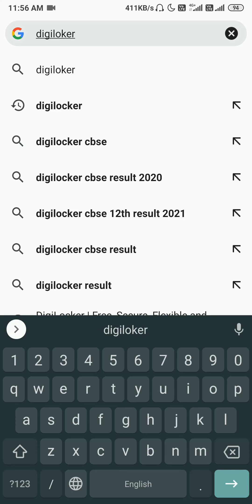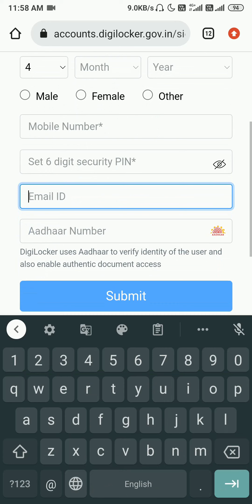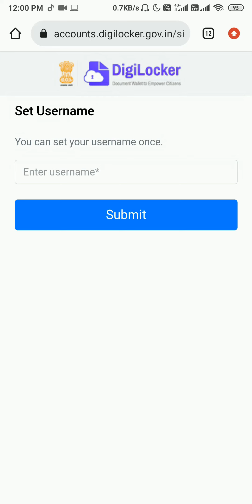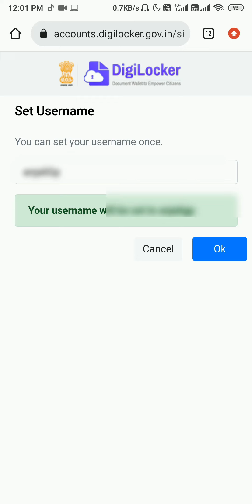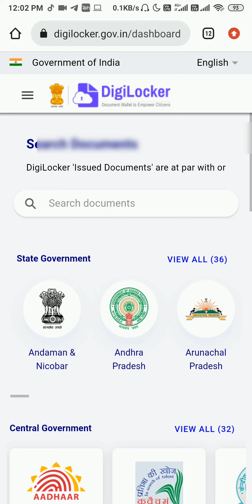Digilocker account kaise banaye Digilocker id kaise banaye Digilocker Sign Up kaise karen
DigiLocker me account kaise Banaye DigiLocker me Sign Up kaise karen DigiLocker me id create kaise karna hai is video me complete information diya hai.
DigiLocker में Documents Upload कैसे करना है इसके बारे में पूरा तरीका इस विडियो में बताया है।
DigiLocker एक ऐसी टेक्नोलॉजी है जो मिनिस्ट्री ऑफ इलेक्ट्रॉनिक्स एंड इनफॉरमेशन टेक्नोलॉजी गवर्नमेंट ऑफ इंडिया द्वारा चलाया जाने वाला एक ऐप और वेबसाइट है| जिसमें हम अपने महत्वपूर्ण डॉक्यूमेंट को स्टोर करके रख सकते हैं और किसी वेरिफिकेशन की जरूरत के लिए हम उन्हें तत्काल अपने फोन में ही दिखा सकते हैं इस प्रकार की टेक्नोलॉजी है| डिजी लॉकर DigiLocker यह बहुत ही सराहनीय कदम है और टेक्नोलॉजी है।

tocome.in/whatsapp-group-joining/